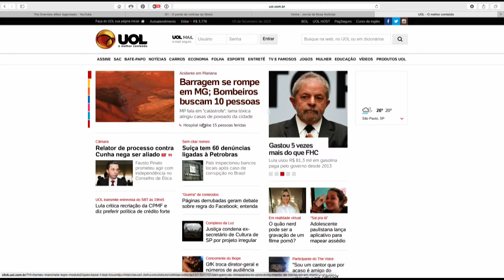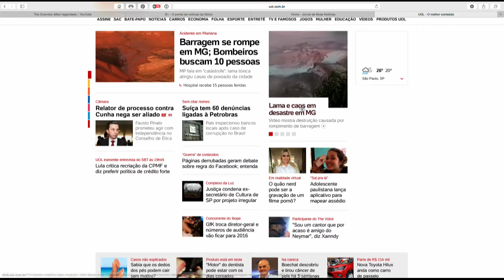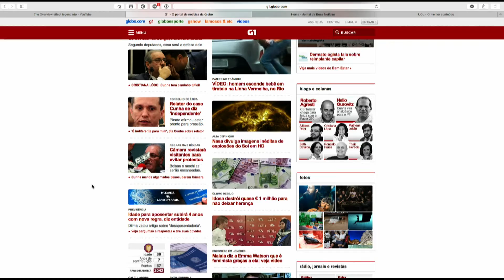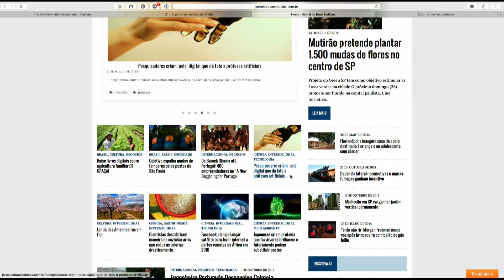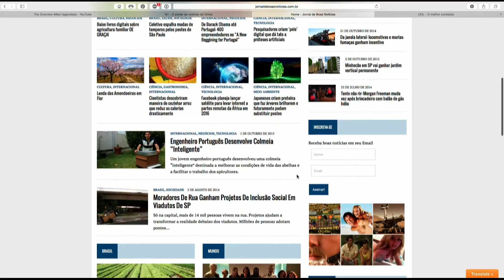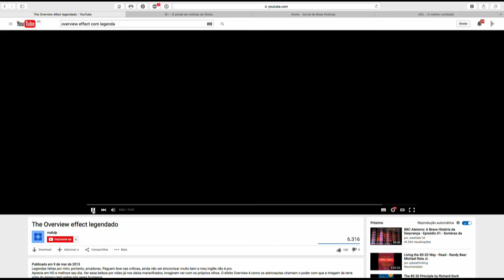OVERVIEW EFFECT com Marcelo Cardoso e Del Mar em Diálogos 271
O casal 20 do século XXI, Marcelo Lopes Cardoso e Del Mar Franco, nos leva por uma reflexão a partir das notícias da semana e do OVERVIEW EFFECT, filme referenciado abaixo.

REFERÊNCIAS

PRODUÇÃO & LICENÇA
Produzido na Vila Madalena sob Licença Creative Commons por Maurício Curi, que é contador de estórias, inovador social e mentor no CO•MO•VER.